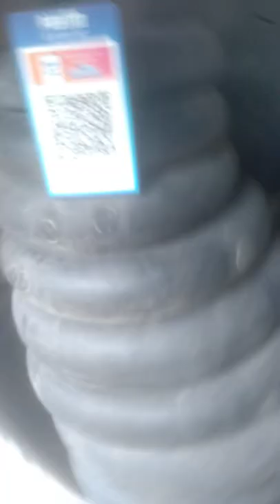chamatkar ko ho Gaya namaskar